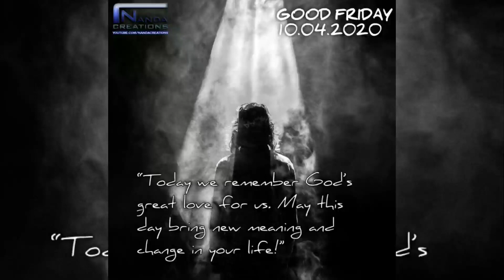2020 GOOD FRIDAY WhatsApp status | Jesus Easter day | Maundy Thursday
2020 GOOD FRIDAY WhatsApp status | Jesus Easter day | Maundy Thursday

new good friday song, good friday, top christian songs, holy week 2020, catholic, easter, holy monday prayer, jesus, prayer, god, palm sunday, 2020,